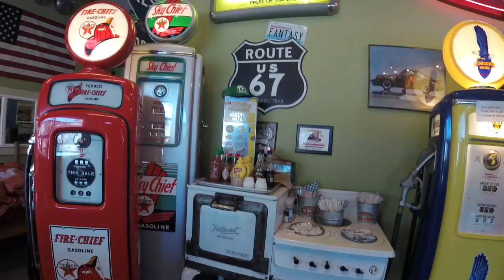Nuttys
Please support newrattitude.org rat terrier rescue